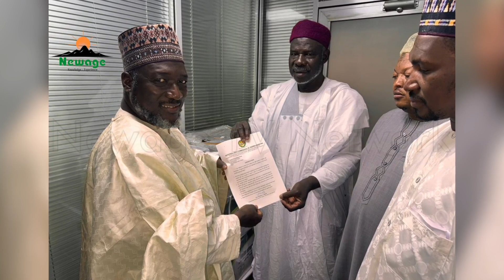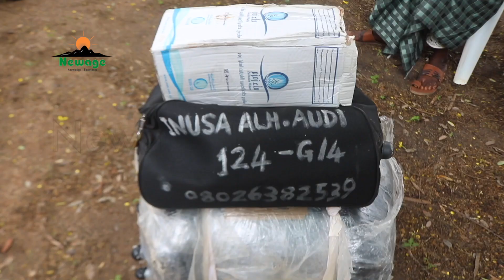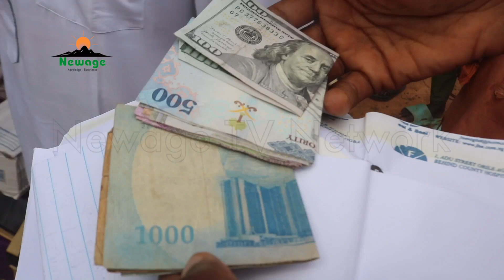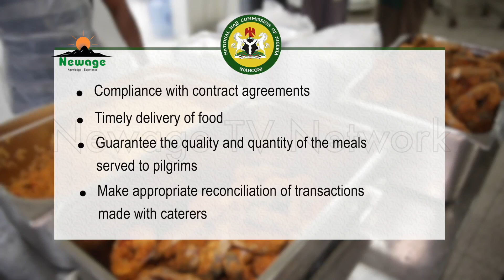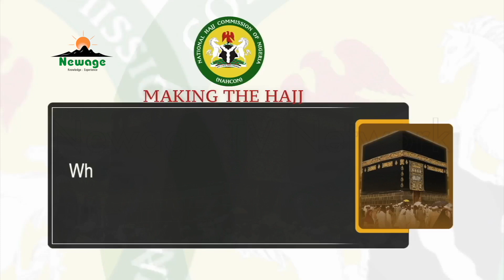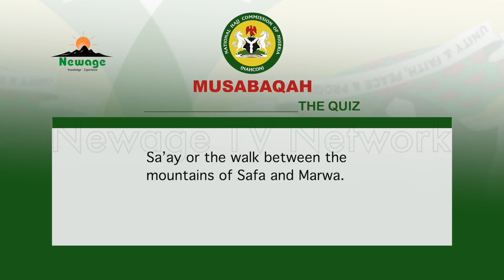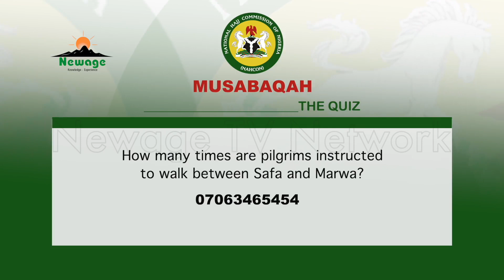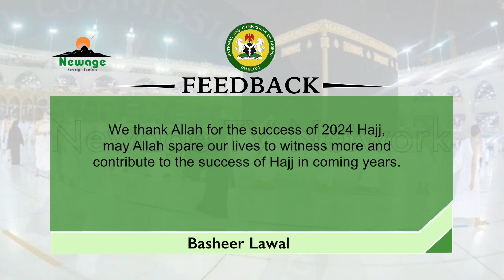As you Answer the call (Eps 158)